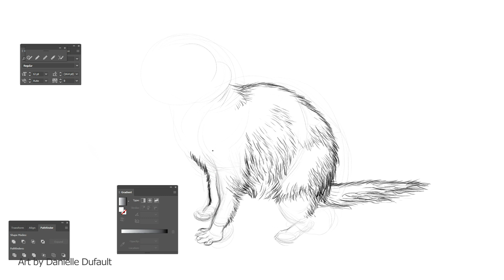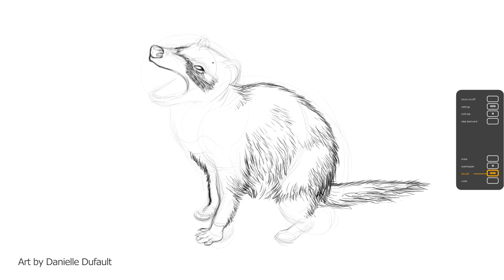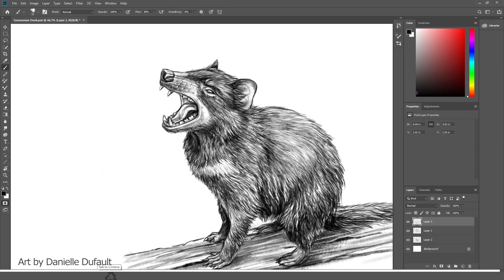How To Draw a Tasmanian Devil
The honey badgers of Australia. These guys are tiny but fierce, and have a bone-crushing bite.